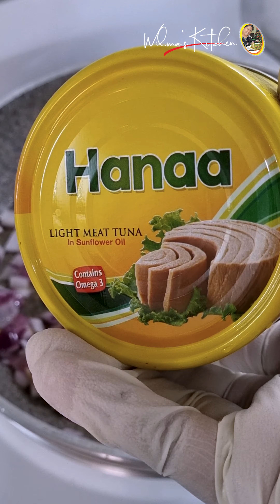Everyday you will love to cook this Lumpiang Tuna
Tuna lumpia is a great alternative to pork or chicken lumpia. It is healthier, but you are not sacrificing any taste. Lumpia is more often than not present at Filipino gatherings – house parties, fiestas, birthdays and the like. Making lumpia is quite labor intensive, but it is often made with friends and family, so the work is divided and a huge pile of lumpia gets done in no time at all.